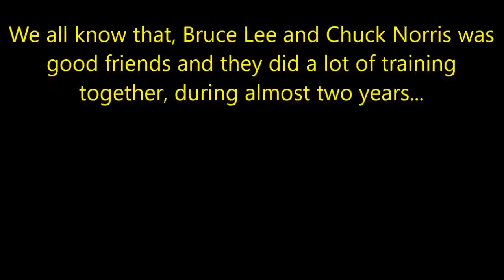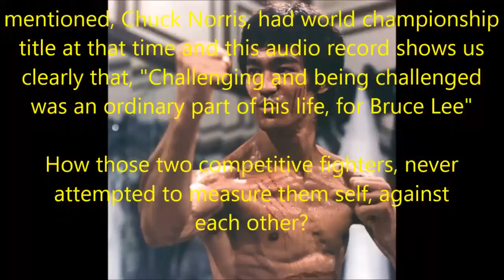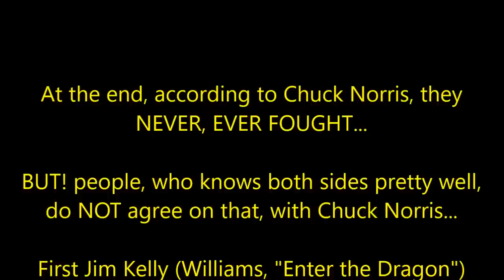Bruce Lee vs Chuck Norris real match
Bruce Lee vs Chuck Norris real match, Best Fight Scenes Ever, Bruce Lee vs Chuck Norris, Bruce Lee, Chuck Norris, Bruce Lee real fight, Chuck Norris real fight